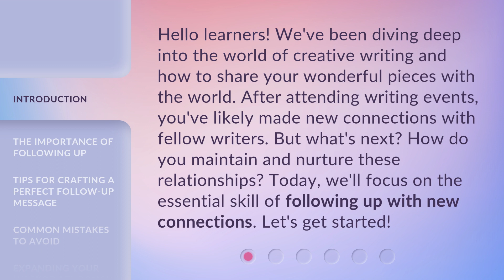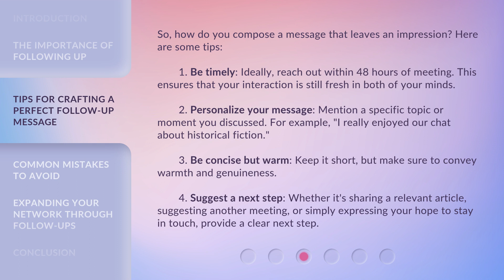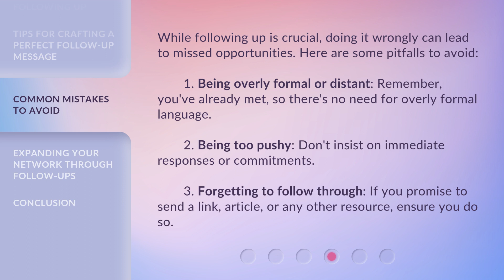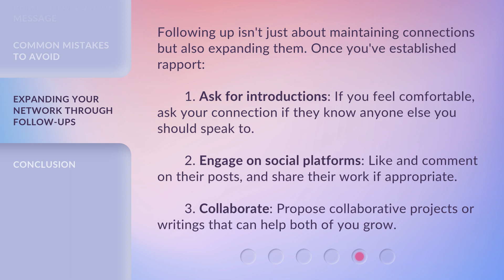Making the Most of Networking: How to Follow Up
Mastering Networking: The Art of Follow-up • Learn the essential skill of following up with new connections and nurture fruitful relationships. Discover the importance of following up, tips for crafting the perfect follow-up message, and common mistakes to avoid. Enhance your networking skills and make lasting connections!

00:00 • Introduction - Making the Most of Networking: How to Follow Up
00:35 • The Importance of Following Up
01:10 • Tips for Crafting a Perfect Follow-up Message
02:02 • Common Mistakes to Avoid
02:38 • Expanding Your Network Through Follow-ups